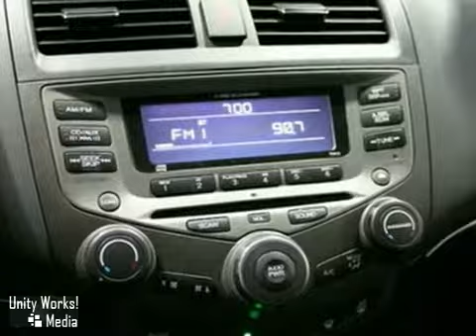2007 Honda Accord #218704 in Tracy San Francisco, CA 95304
SOLD - If you are looking for real value on a great used car, Tracy Honda invites you to come in and test drive this 2007 Honda Accord, stock# 218704. We are conveniently located near Tracy San Francisco, CA and known for our great selection, reliability and quality. Come take a look at this 2007 Honda Accord today.

Tracy Honda
3450 Auto Plaza Way
Tracy San Francisco CA, 95304

Serving the Tracy area for over 15 years, Tracy Honda, located at 3450 Auto Plaza Way in Tracy, CA, is your premier retailer of new and used Honda cars, certified pre-owned, and all other used car makes and models. Tracy Honda offers many automotive products and services to our Tracy, Stockton, Modesto and Livermore area customers. From quality new Hondas, to used cars, we know anyone looking for a vehicle will likely find what they want at our auto dealership. We carry a comprehensive line of new Honda and used cars in Tracy, CA, including the Civic, Fit, Ridgeline, Accord and Pilot, making us a good choice as your Tracy, CA, Honda dealer. We look forward to serving you!

Sales Hours

Service Hours

Sunday Closed

Low Miles! Do you want it all; especially low miles? Well; with this superb 2007 Honda Accord; you are going to get it.. This Accord has only been gently used and has VERY low miles. They don't come much fresher than this! Oh; and did you notice that it comes equipped with Perforated Leather-Wrapped Steering Wheel; Dual-Zone Automatic Climate Control System; Driver's Seat w/8-Way Power Adjustment; Exterior Temperature Indicator; XM Satellite Radio; Heated Front Seats; and Leather Seat Trim. Honda Certified Pre-Owned means you not only get the reassurance of a 12mo/12;000 mile limited warranty; but also up to a 7yr/100k mile powertrain warranty; a 150-point inspection/reconditioning; and and a complete CARFAX vehicle history report. - 4-Cyl. 2.4L VTEC; 5 Speed Manual; FWD; ABS (4-Wheel); Air Conditioning; Alloy Wheels; AM/FM Stereo; Cruise Control; Dual Front Air Bags; Front Side Air Bags; Leather; Moon Roof; Multi Compact Disc; Power Door Locks; Power Steering; Power Windows; Tilt Wheel All advertised prices exclude government fees and taxes; any finance charges; any dealer document preparation charge; and any emission testing charge. - Manufacturer Certified Pre-owned Vehicle! This vehicle was verified to be available as of 06/02/2010.